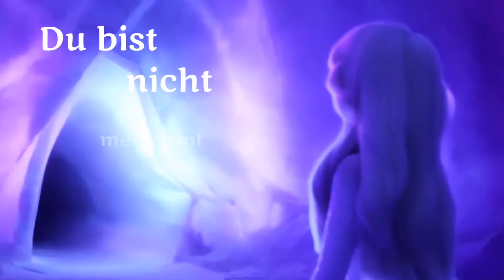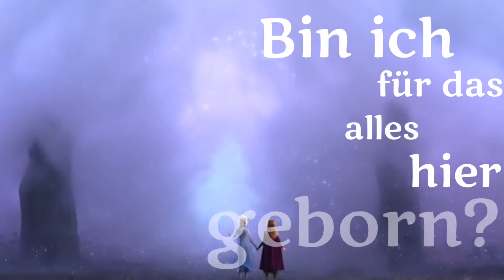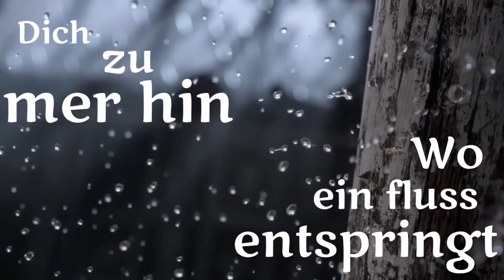Zeige Dich EPIC VERSION | Show Yourself GERMAN